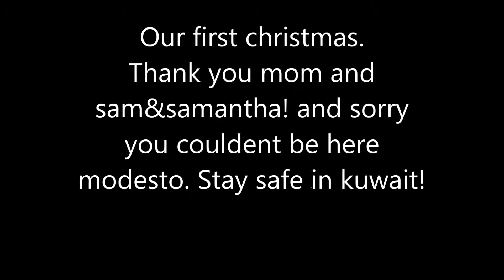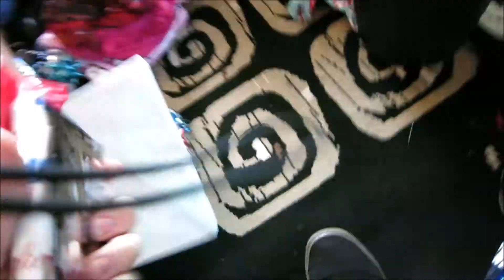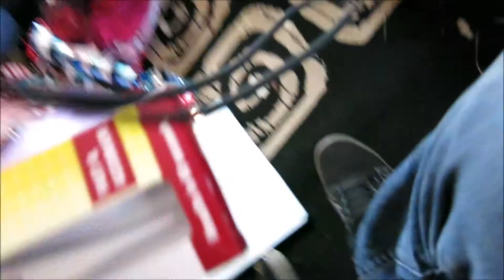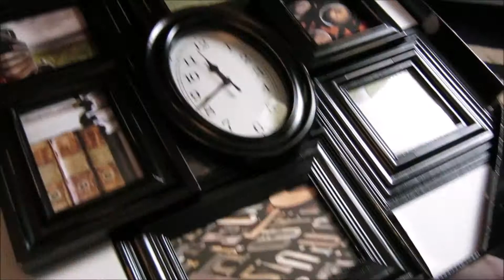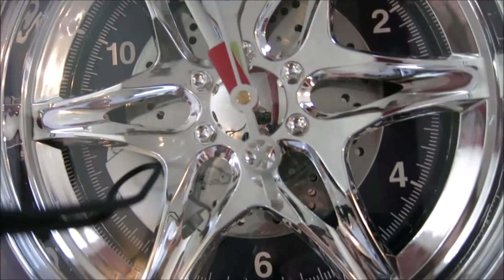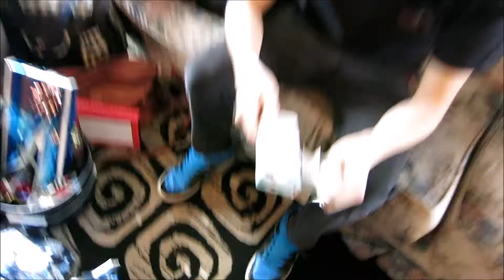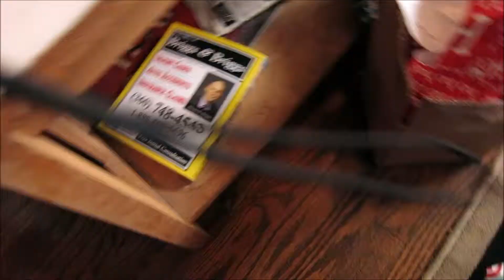our first christmas!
first christmas unwrapping together. sorry modesto couldent be here next year hopefully!